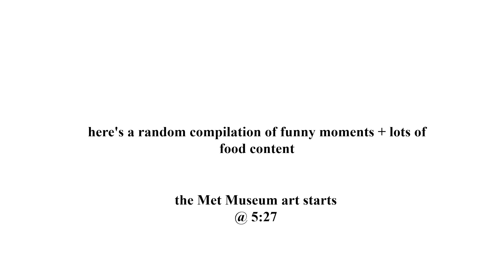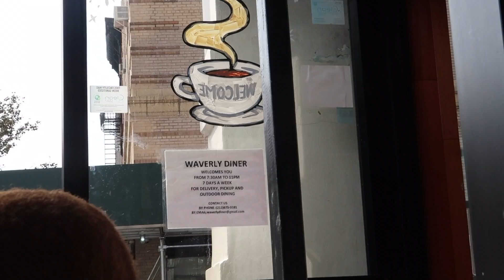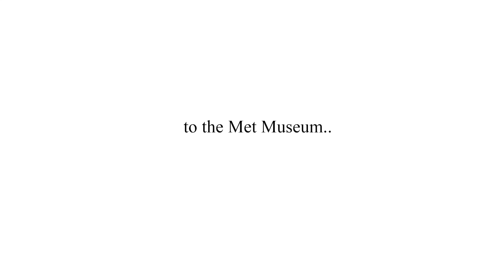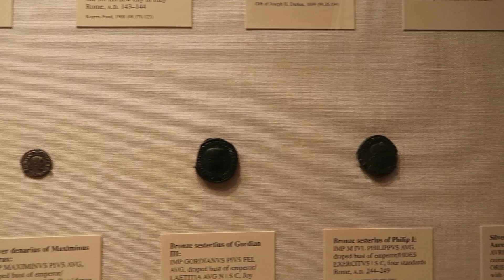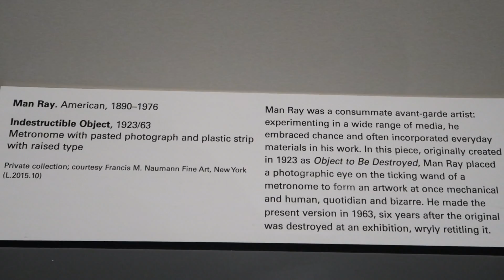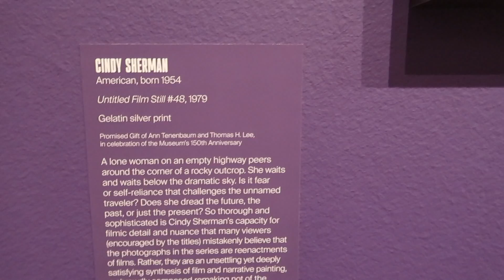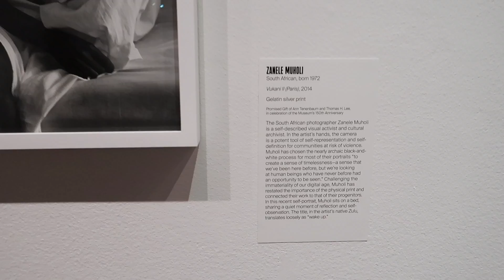New York City Diaries: to the Metropolitan Museum of Art ~ Vlog 14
Please enjoy this compilation of clips from a few months back when I took Ashton to the met for his first time.